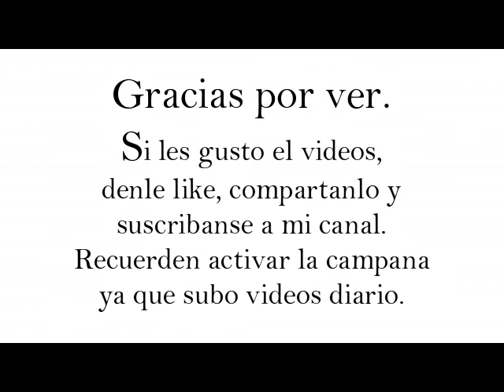10 Grandes Melodías de Música clásica.